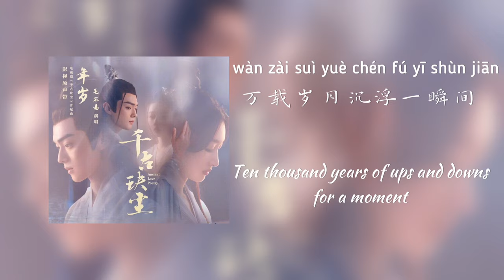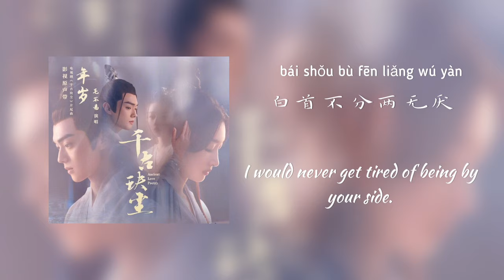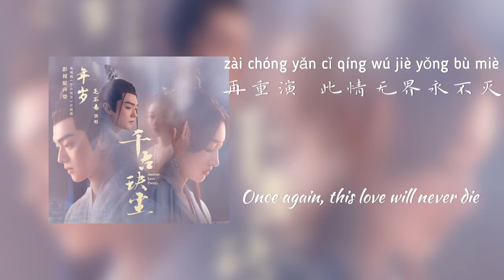执生念 (Zhí shēng niàn) Perseverance Ancient Love Poetry OST by Ye Xuanqing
Ancient love poetry OST
(千古玦尘)

执生念 (Zhí shēng niàn)
Ye Xuanqing

zhoudongyu as shanggu / houchi
xukai as baijue / qingmu/ boxuan